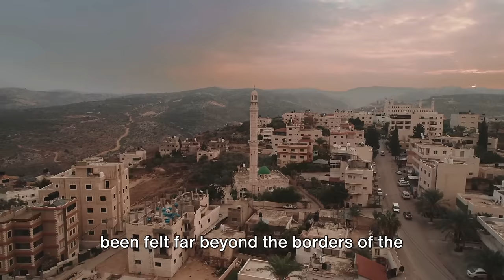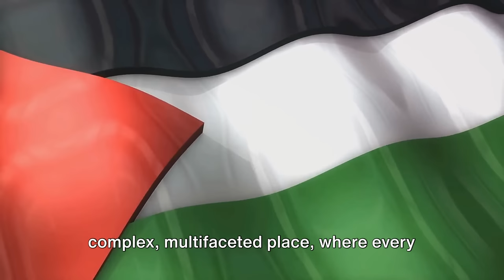Prophecy Unfolding? Israel's Global Isolation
This thought-provoking video delves into Israel's increasing global isolation and possible connections to biblical prophecies. Join us as we discuss the geopolitical landscape, historical context, and current events shaping Israel's position today. Could this isolation be a fulfillment of ancient prophecies? Find out as we explore this intriguing topic together.

Romans 10:9-10
 9 because if you confess with your mouth that Jesus is Lord and believe God raised him from the dead, you will be saved. 10 For with the heart one believes and thus has righteousness, and with the mouth, one confesses and thus has salvation